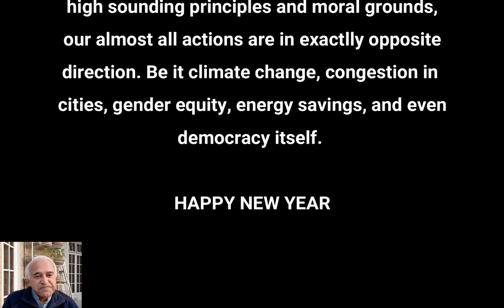NO Happy New Year Message This year